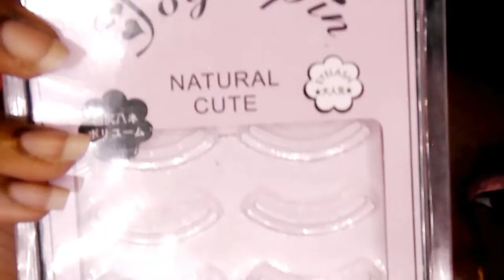Valentine's Day 💓 Gyaru Makeup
Happy Valentine's Day, Cuties! ♥ I won't lie, I've missed filming and doing my makeup.  I'm so happy I could get this video out for today!  Tbh I always use Valentine's Day as an excuse to do my makeup and wear and use ALL the pink in the world.  I hope y'all like this look!

Every view and comment means the world to me~
(´ε｀ )♡

MAJOR PRODUCTS:

smashbox - photo finish pore minimizing primer
urban decay - primer potion
black opal finishing powder - medium
urban decay de-slick setting spray
estee lauder double wear foundation - nutmeg
the crayon case - box of crayons palette
too faced - chocolate bon bons palette
i ♥ makeup - pink fizz palette
elf - mad for matte jewel pop
colourpop - making moves
nyx glitter goals - metropical
toyoepin lashes - #7726
diamond lash - sweet eye

Lenses: secret candy magic no. 03
As usual there will be a blog post for this look where I share pictures and more details about my makeup.  I'll have the blog post up by Friday.  Please stop by my blogger, aliceingyaruland, and give it a read!